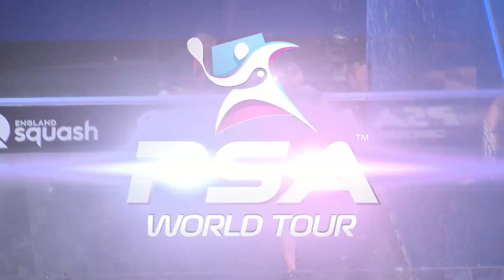Squash: Allam British Open 2018 - Women's QF Roundup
Highlights from the Allam British Open Women's Quarter Finals
[1] Nour El Sherbini (EGY) v [9] Alison Waters (ENG)
[7] Laura Massaro (ENG) v [3] Nour El Tayeb (EGY)
[11] Tesni Evans (WAL) v [6] Camille Serme (FRA)
[8] Sarah-Jane Perry (ENG) v [2] Raneem El Welily (EGY)